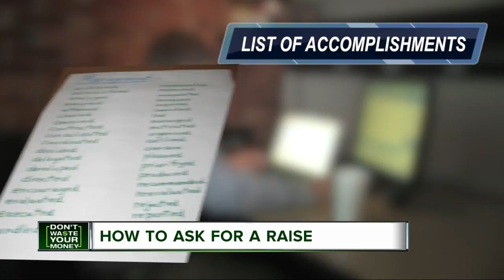How to ask for a raise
We're looking at what you need to consider before asking for a raise.